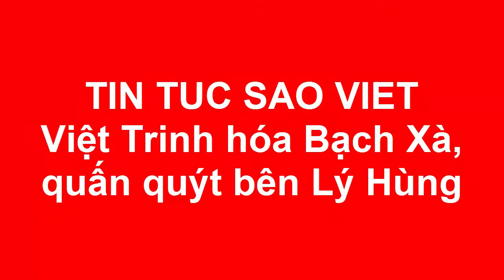Việt Trinh hóa Bạch Xà, quấn quýt bên Lý Hùng(Tin tức Sao Việt)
Đôi bạn diễn một thời mặc thiết kế cổ trang, cùng tạo dáng trên ghế "nóng" một game show.